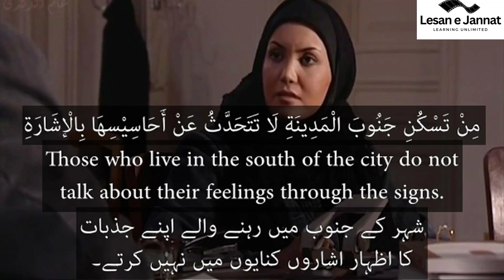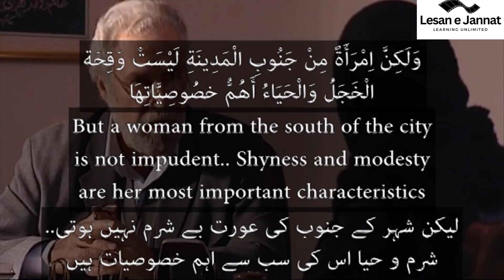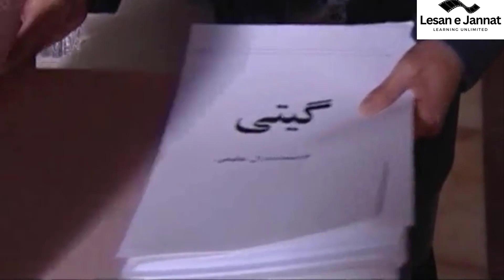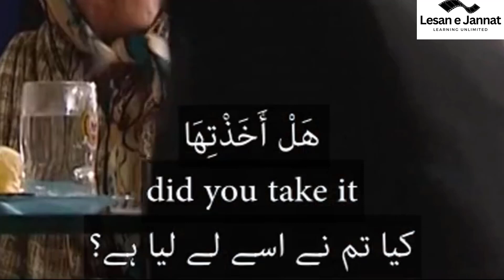Learn Arabic with Subtitles (English, Arabic, Urdu)2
Welcome to an immersive and educational experience in Arabic language learning. This captivating YouTube video takes you on a journey of discovery, learning, and linguistic adventure of the Arabic Langauge. With the help of Arabic, English, and Urdu subtitles, we bring you a unique opportunity to learn how to speak Arabic, understand the Arabic alphabet, and explore Arabic phrases and sentences. Whether you are a beginner or seeking to expand your language skills, this video is your gateway to mastering the Arabic language.

Our video begins with a fascinating exploration of the Arabic alphabet. Through colorful visuals and clear explanations, we introduce you to the 28 letters that form the backbone of Arabic. Each letter's shape, sound, and pronunciation are meticulously covered, allowing you to become familiar with this unique script. The Arabic, English, and Urdu subtitles provide additional support, ensuring that learners of different backgrounds can follow along seamlessly.

Building upon the foundation of the Arabic alphabet, we transition into practical Arabic sentences for beginners. By incorporating Urdu translations, we create a bridge between the two languages, making it easier for Urdu speakers to grasp the Arabic language. In this scene, our expert instructors guide you through everyday conversations, such as introducing yourself, expressing greetings, and engaging in basic interactions. The Arabic, English, and Urdu subtitles ensure comprehension and accurate pronunciation.

Now, it's time to delve deeper into the art of speaking Arabic. Our video presents a range of scenarios where Arabic is used, including ordering food, shopping, and making travel arrangements. Through immersive role-playing and real-life situations, we equip you with the necessary vocabulary, phrases, and expressions to confidently communicate in Arabic. With the support of Arabic, English, and Urdu subtitles, you can fully comprehend the nuances of the language and master pronunciation.

Arabic is not just a spoken language; it is also the language of the Quran. In this scene, we embark on a fascinating journey into the realm of Quranic Arabic. With deep reverence for the Islamic faith, we explore the linguistic beauty and cultural significance of the Quran and Quranic Arabic. By introducing essential vocabulary and phrases used in the Quran, we give learners the tools to appreciate and understand its timeless message. The Arabic, English, and Urdu subtitles enable learners to connect with the divine words of the Quran.

To conclude our YouTube video, we offer a wealth of resources and tips to facilitate your Arabic language learning journey. We showcase online platforms, applications, and courses that cater to diverse learning styles and levels of proficiency. Whether you prefer interactive apps, audio lessons, or immersive online courses, we guide you toward valuable resources that suit your needs. The Arabic, English, and Urdu subtitles provide step-by-step instructions on how to make the most of these resources effectively.

This captivating YouTube video serves as an invaluable tool for learning the Arabic language. With its comprehensive approach, incorporating Arabic, English, and Urdu subtitles, you will immerse yourself in the Arabic language and culture. From understanding the Arabic alphabet to mastering basic Arabic sentences, and even delving into Quranic Arabic, this video empowers learners to unlock the beauty and depth of the Arabic language. Embark on this captivating linguistic journey and embrace the rich heritage that Arabic has to offer. Let the power of language connect you to a world of new opportunities and understanding. how to language arabic how to speak Arabic speak arabic arabic alphabet arabic online how to say in Arabic learn arabic language in urdu learn basic arabic with urdu learn arabic in urdu arabic sentences for beginners learn quranic arabic learn arabic from hindi urdu arabic phrases @